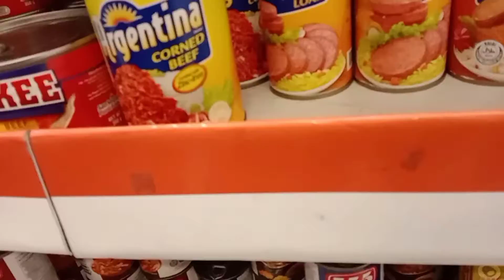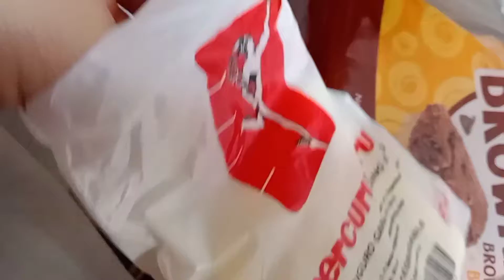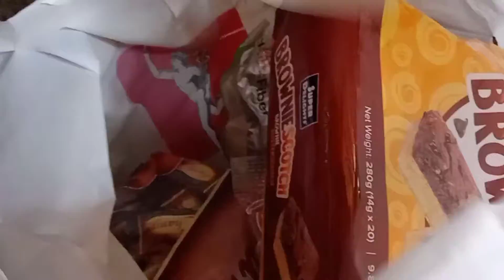Ikot Tayo Sa Aming Lugar At Mamili/Sari-sari Store Business/Relax2x f my Time 😂